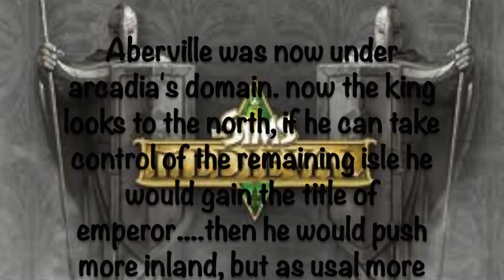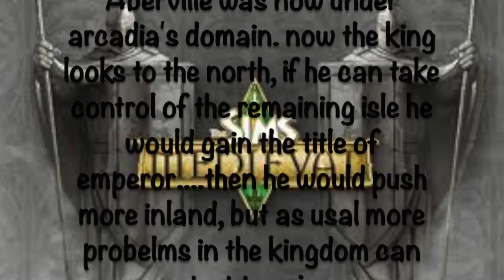Let's play Sims Medieval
We go and marry giving another tarritory for arcadia